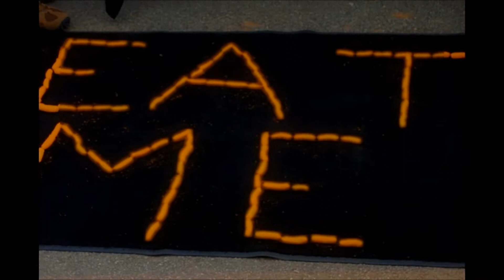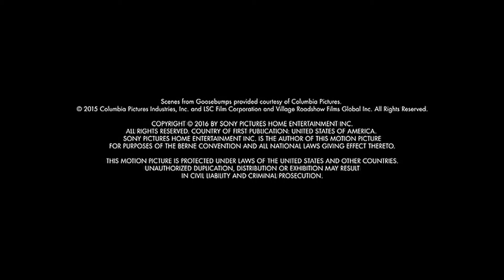Goosebumps (2015) - Strange Things are Happening On Set Featurette